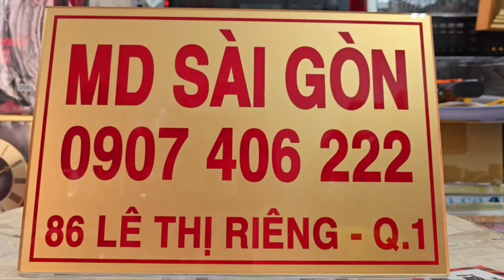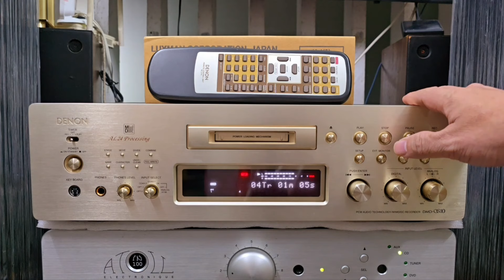MD Denon S10 (DMD-S10) với chất âm chi tiết, rõ ràng, âm trầm cực hay (đầu thùng xốp đã bán).